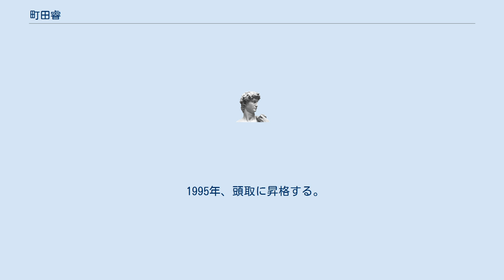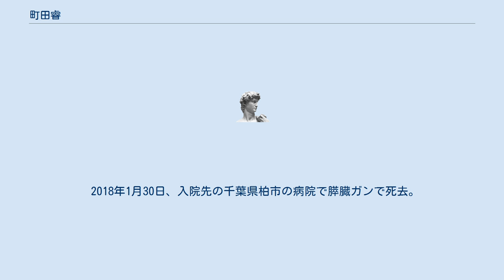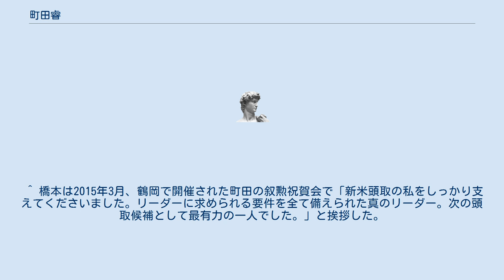町田睿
町田 睿（まちだ さとる、1938年（昭和13年）2月17日 - 2018年（平成30年）1月30日 ）は、日本の銀行家。
富士銀行常務を経て荘内銀行頭取に就任。
同行の経営改革を進めたほか、荘銀と北都銀行との経営統合による金融持株会社であるフィデアホールディングス設立を主導した。
ノースアジア大学客員教授。
2014年（平成26年）旭日小綬章受章。
 両親とも教職に従事する家庭の4人兄弟の長男として、秋田県仙北郡千屋村（千畑町を経て、美郷町）に生まれ、後に秋田市に移住する。
 秋田県立秋田高等学校に進学し、同校では生徒会長を務め、卒業後は東京大学法学部に進む。
在学中のクラスメートには、堤富男元通産省事務次官、永島旭元中国銀行頭取らがいた。
 就職の際、当時は金融機関が最も早くから就職活動を受け付けており、それならば銀行を受けようと思い、三菱銀行と富士銀行のどちらがよいか先輩に相談した所、「何の係累もない、田舎者は（三菱銀では）だめだ。」のアドバイスを入れ、大衆性があるとされていた富士銀に入行した。
同行時代は一時体調を崩した時期もあったが、総合職、一般職の新人事制度の立案、他行差別化を図るための商品企画、広報戦略等を手がけたほか、従業員組合の執行委員長も歴任。
さらに全国銀行協会一般委員長も務め、富士銀のエースとして活躍した。
町田と同期である他行企画担当役員は、その後全員頭取に昇格している。
これに関して町田は多くを語らないが、「私は、ずっと、裏方仕事に徹していました。」と専門誌の取材において述べている。
 総合企画部長時代、住友銀行との融資や預金量首位をかけ、激烈な「FS戦争」を展開していた富士の拡大路線修正を図ろうと根回しを始めるが、バブル崩壊が忍び寄る中の遅すぎた修正にもかかわらず、役員陣から猛反発を食らう。
最終的には当時の端田泰三頭取を説得し、「先進のベストバンク」をスローガンに掲げた量から質への経営方針の転換に漕ぎつける。
その一方で、再編に出遅れ、劣勢を強いられていた富士の浮上策として合併戦略の緊急性を掲げ、書面に自身の見解をしたため役員へ提起する。
さらに筆頭常務在任時、営業基盤の拡充も可能である上に、信託部門を併営する大和銀行（現：りそな銀行）との合併を提言する。
それに対し頭取も積極的に動き、会長も支持してくれたが、副頭取が先方の副頭取は大学時代のゼミの親友として提言を引き取った。
しかし合併へ向け進捗することは無く沙汰やみとなった。
その後、橋本徹頭取から荘内銀行入りを打診される。
その申し出を鬱屈した思いや喪失感を抱きつつも応諾した。
 1994年、荘銀副頭取に着任する。
当時の荘銀はバブル崩壊による株価低迷や運用の失敗等で149億円に及ぶ含み損を抱え、大蔵省から決算承認銀行の指定を受けていた。
そこで閉塞感を打破することや、全行員に対する意識改革を促す端緒とすべく、町田の主導によって行員の約1割を富士銀本部部署へトレーニーとして派遣することが企画された。
その最中には、町田が古巣の総合企画部を訪れ、80名ほどの管理職から女性に至る総員に「迷惑をかけるがよろしくお願いします。」と頭を下げて回った。
その様子を伝え聞いた派遣行員は、町田の経営改革にかける熱意を感じ取った。
 1995年、頭取に昇格する。
在任時はヒト、モノ、カネそして情報の集積する山形市周辺部への攻勢の橋頭堡として荘銀山形ビルの建設、東証1部への上場さらには、新たなリテールチャネルとしてのインストアブランチの展開開始等、都銀で培ったノウハウをアレンジして矢継ぎ早に施策を講じ、従来「殿様銀行」などと揶揄されていた弛緩した組織に大変革をもたらし、小粒ではあるが個性の光る金融機関へと変貌を遂げさせた。
そして、1999年の暮れには規模の拡大を狙い殖産銀行との対等合併を発表。
名称もミライオン銀行と決定されるも、システム統合で合意が得られなかったことや、殖銀内部に反対論が台頭し、2000年4月、合併は白紙還元に至った。
 2008年3月には、「北都銀行が緊急に増資を求めている」との一報をみずほコーポレート銀行幹部から伝えられるや、将来の統合まで踏み切る意向を確認し、僅か1ヵ月で統合の基本合意を荘銀の役員会に報告するなど手腕を発揮した。
2009年10月1日、...